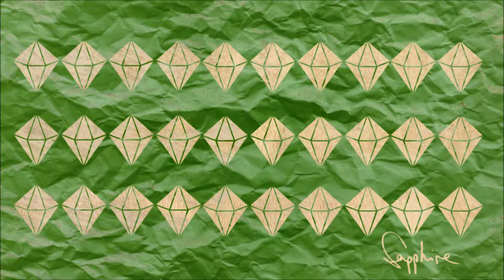BITR8 & Elrose - Brother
Brother EP